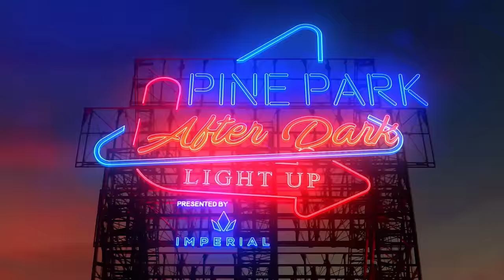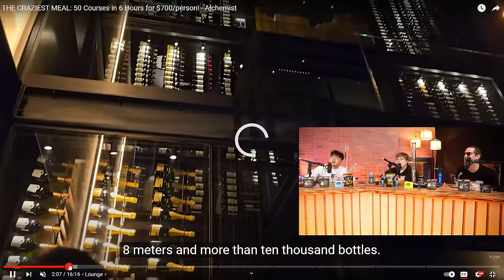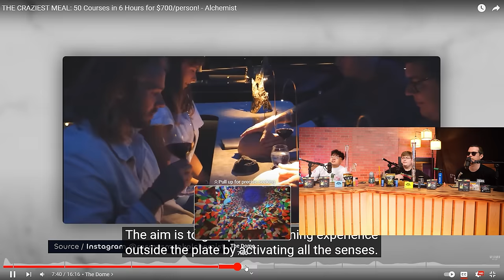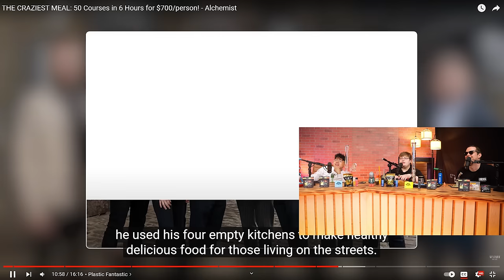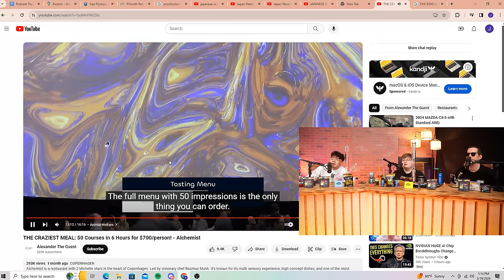Has Buying Za Online Really Gotten This Easy?! | Erick Khan, Goblin, Tim